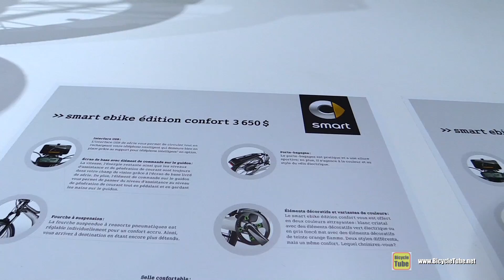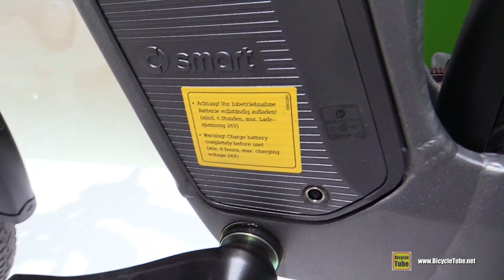2015 Smart eBike Comfort Edition - Walkaround - 2014 Montreal Auto Show